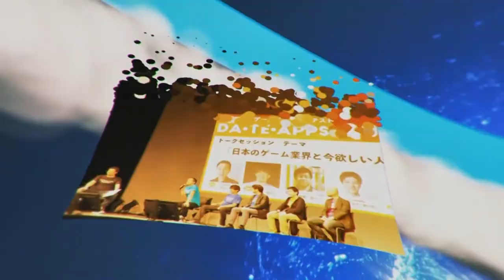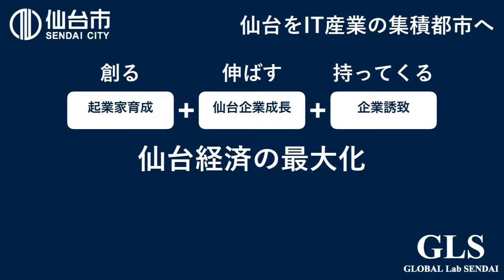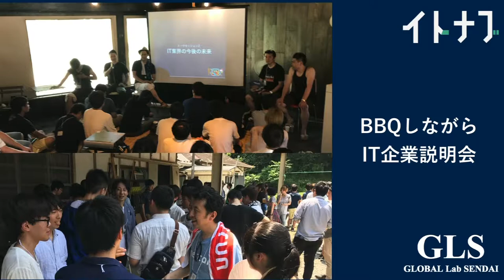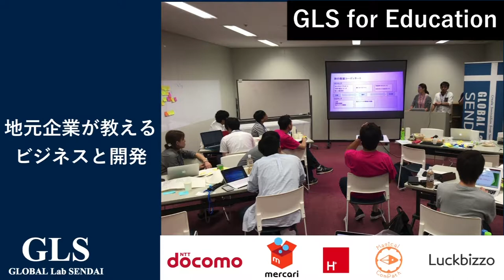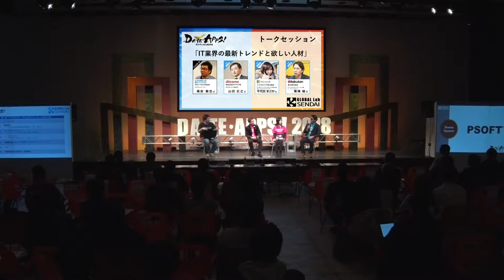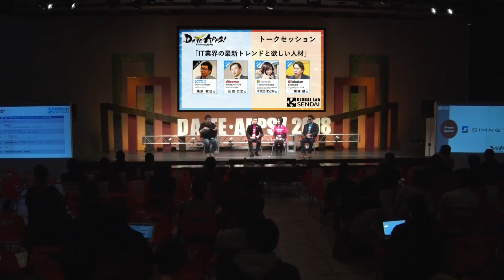SFS2018 DAY2（2月10日）1. OP トークセッション１